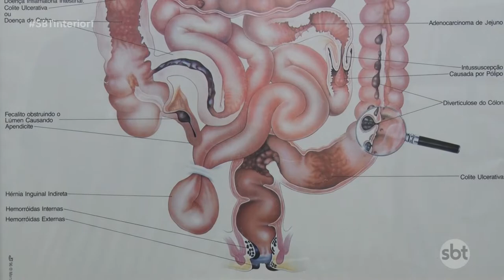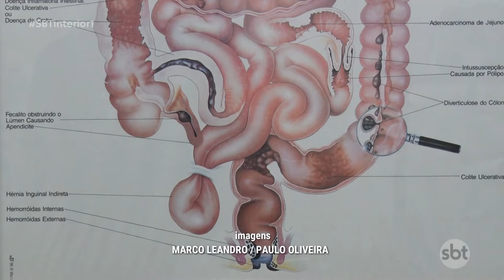Não consegue ir ao banheiro fora de casa ? Existe uma explicação psicológica para isso